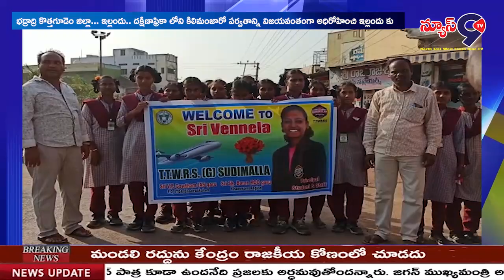కిలిమంజారో పర్వతాన్ని//NEWS9 TV